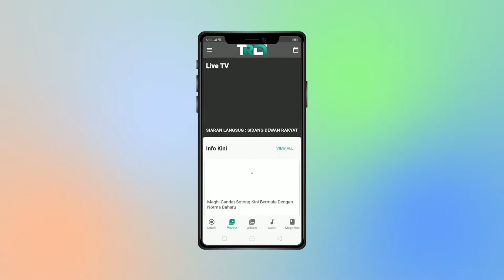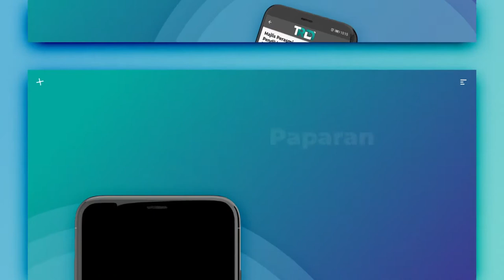Wawancara Khas Belanjawan 2021 Negeri Terengganu - YB Ustaz Mohd Nor Hamzah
‼️(((Live Now)))‼️
Wawancara Khas Belanjawan 2021 Negeri Terengganu

Bersama :
YB Ustaz Mohd Nor Hamzah, Pengerusi Jawatankuasa Pembangunan Insan, Dakwah dan Penerangan Negeri.

Tingkat U2, Wisma Darul Iman